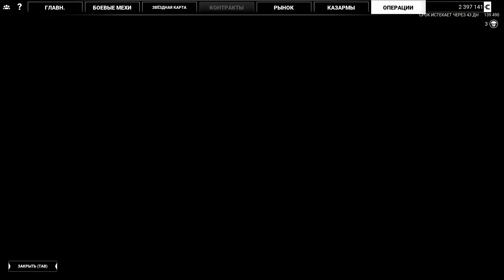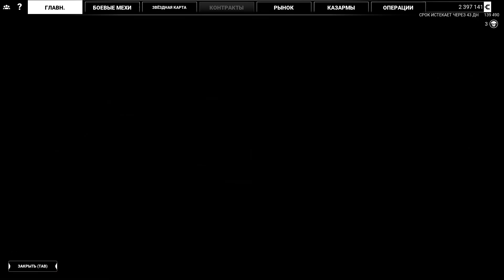MechWarrior 5 Mercenaries - прохождение компании #3